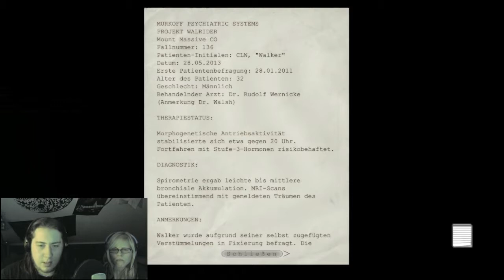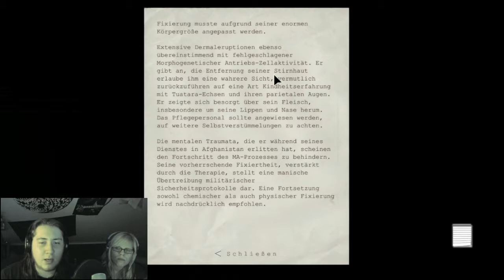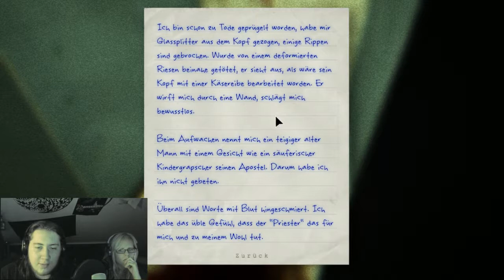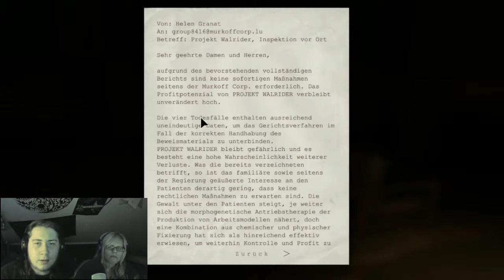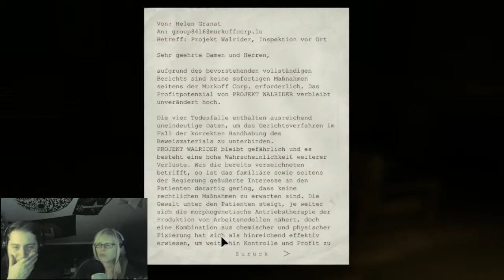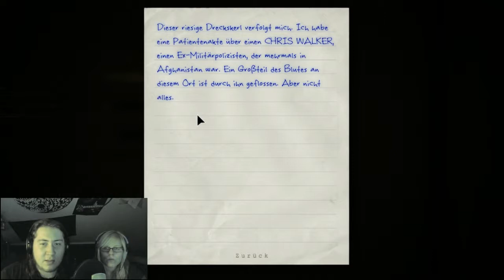Let's Play Outlast [PC][German][#002]: Fieser Fettsack mit Ketten!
Nun sind wir in der Anstalt drin, wollen aber postwendend wieder raus, weil hier gar grausiges vor sich geht.
Doch leider ist das leichter gesagt als getan, denn alle Türen sind versperrt und wir brauchen den Sicherheitsschlüssel!
Viel Spaß :)

«Outlast»
Survival Horror Game von Red Barrels  (2013)